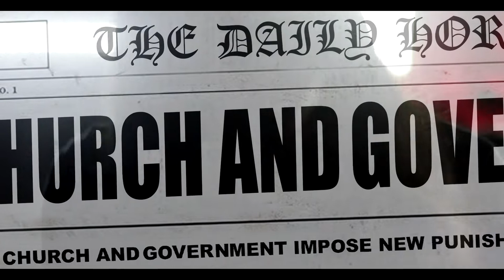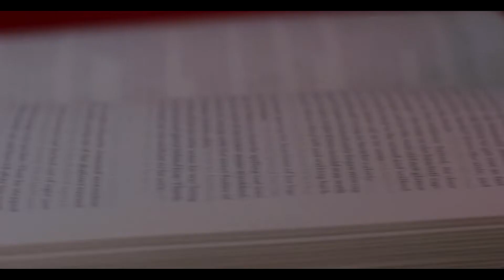SilentEnd - Massive Oppression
New Single "Massive Oppression" out now!
Taken from the album "Neverending War", out July 29th, 2022

Lyrics: Ted Arce
Mixed and mastered by Carlos Trevino at Spit Studios

Directed by Ted Arce/Jorge Alvarado
Edited by : Jorge Alvarado